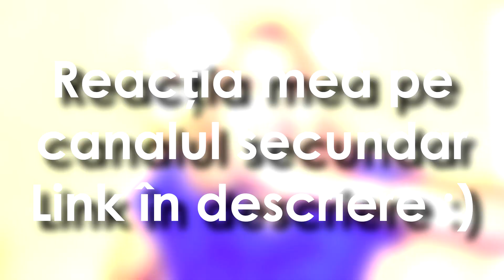CÂŢI BĂIEŢI M-AU BĂGAT ÎN FRIENDZONE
Q&A-ul de luna asta este aici, astazi va raspund la intrebari, majoritatea fiind din domeniul love :))

♥Vrei mai mult?